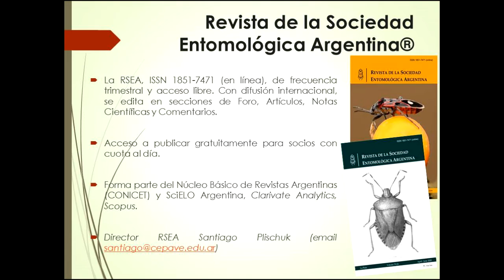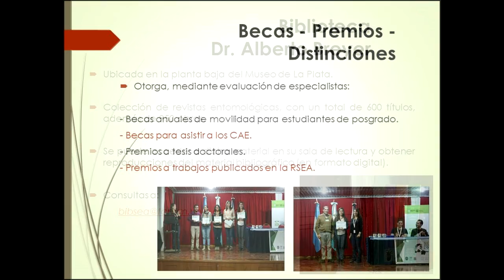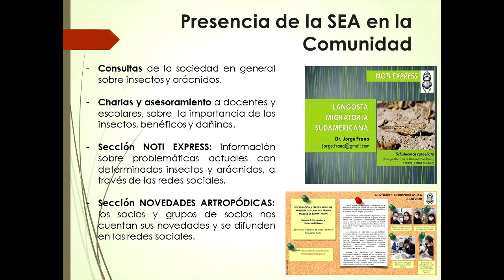Presentación SOCIEDAD ENTOMOLÓGICA ARGENTINA (SEA) 2020.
Vídeo institucional de la SOCIEDAD ENTOMOLÓGICA ARGENTINA 2020.